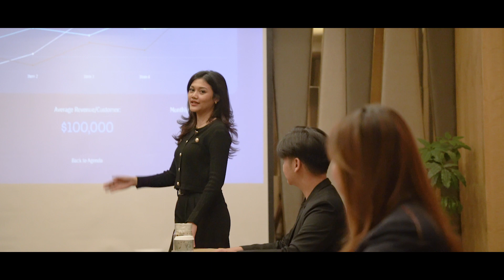The Grove Suites by Grand Aston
The Grove Suites by Grand Aston is located in a superb location with Epicentrum Mall and Bakrie Tower, Pasar Festival, and Kota Kasablanca all within a 5-minute drive. With easy access to Jalan Rasuna Said, it is the ideal spot for guests doing business in the Kuningan area.

The Grove Suites has a choice of medium-sized meeting rooms for up to 70 guests ideal for business events or celebratory occasions and a smaller function room suited to more intimate family gatherings or important business meetings.